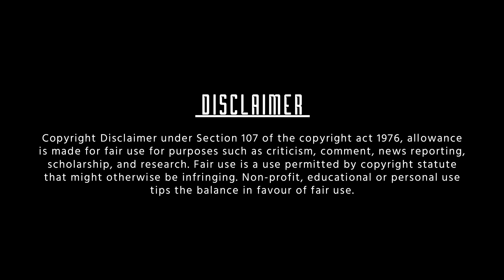Suriya Birthday | Gang of SURIYA | Tribute to Suriya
Special Credits to YRF films for WAR movie trailer

We do not own all the material we're posting on this channel. PLEASE do not opt for a youtube strike.